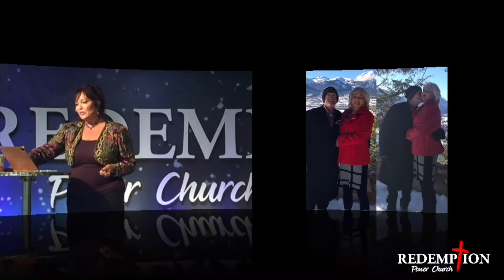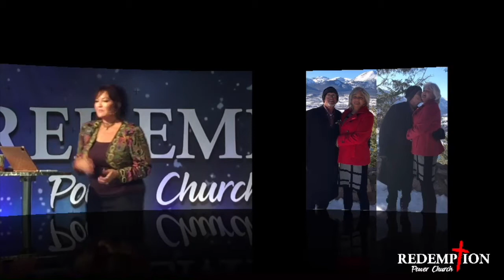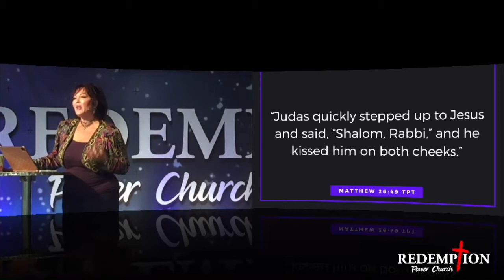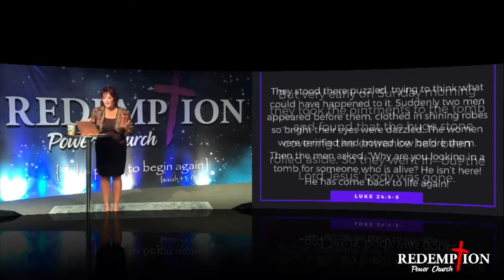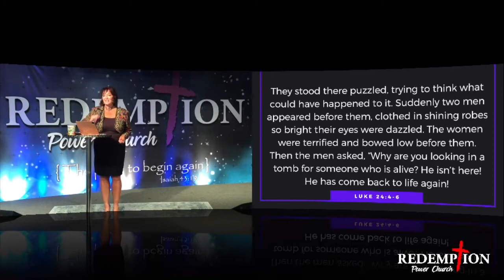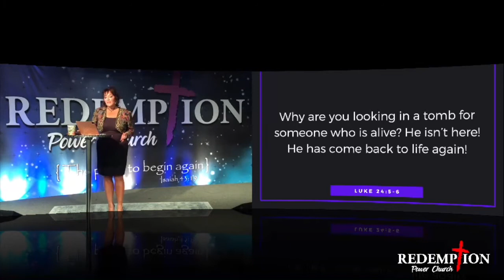“𝑮𝒆𝒕 𝑼𝒑 𝒂𝒏𝒅 𝑮𝒆𝒕 𝑶𝒖𝒕!”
𝐒𝐞𝐧𝐢𝐨𝐫 𝐏𝐚𝐬𝐭𝐨𝐫 𝐊𝐢𝐦𝐛𝐞𝐫 𝐇𝐚𝐧𝐜𝐡𝐞𝐲
(‭‭Matthew‬ ‭26:49; ‭‭Matthew‬ ‭26:50; Luke 24:1-8; ‭‭1 Corinthians‬ ‭11:23-25)‭
For many of you this has been a difficult week... it was a painfully difficult week for Christ and for his disciples. I want to Remind You today what He’s already done in your life. No Matter what you are facing. No Matter how Impossible it may seem... Remember where He brought you from. He Got Up so You Could Get Up and Get Out of the Dead Situation.